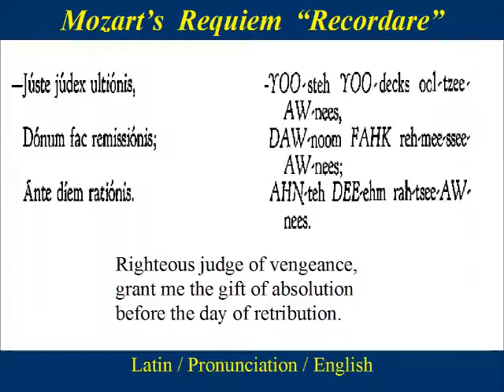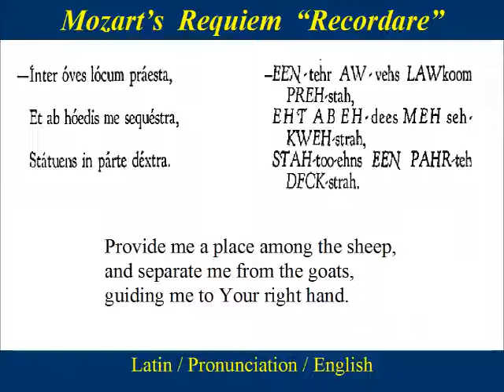Mozart KV626 Requiem Recordare Alto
Alto Choir Practice:  “Recordare” from the  “Requiem Mass in D minor” , KV626,  by Wolfgang Amadeus Mozart.   “Recordare”  is part of the Sequence movement and is unique as it stands in contrasts to the harsh visions evoked in the other verses of this funeral sequence.  It is a  plea for remembrance addressed to Jesus by the soloists, an offertory prayer, recalling the promise of salvation God made to Abraham.

 Latin with  English translation provided.
Recordare, Jesu pie, .Remember, kind Jesus,
quod sum causa tuae viae; ... my salvation caused your suffering;
ne me perdas illa die. do not forsake me on that day.

Quaerens me, sedisti lassus,  ..Faint and weary you have sought me,
redemisti crucem passus;     ...  redeemed me, suffering on the cross;
tantus labor non sit cassus.  ...  may such great effort not be in vain.

Juste judex ultionis, .Righteous judge of vengeance,
donum fac remissionis      ... grant me the gift of absolution
ante diem rationis. before the day of retribution.

Ingemisco, tamquam reus: .I moan as one who is guilty:
culpa rubet vultus meus; owning my shame with a red face;
supplicanti parce, Deus. suppliant before you, Lord.

Qui Mariam absolvisti, .You, who absolved Mary,
et latronem exaudisti,           ...   and listened to the thief,
mihi quoque spem dedisti.    ...  give me hope also.

Preces meae non sunt dignae, .My prayers are unworthy,
sed tu, bonus, fac benigne,       ... but, good Lord, have mercy,
ne perenni cremer igne. and rescue me from eternal fire.

Inter oves locum praesta,   ... Provide me a place among the sheep,
Et ab haedis me sequestra,  ...  and separate me from the goats,
Statuens in parte dextra. guiding me to Your right hand.